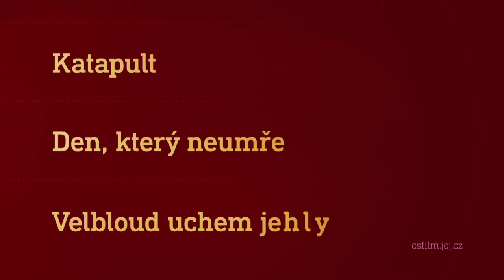Film na přání (24.10.2020 večer na CS FILM)